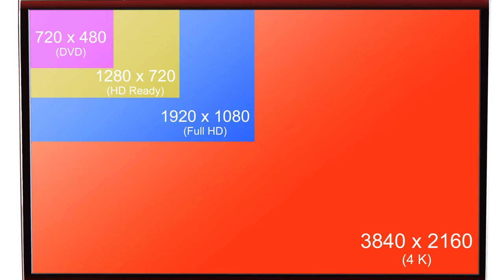Wideo 4k czy Full HD? Kiedy 4K ma sens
Podpowiadam kiedy nagrywanie wideo 4K ma sens w moim przypadku. Mam nadzieję, że będzie też dla Ciebie przydatne.

Jakie jest Twoje zdanie: wideo 4k czy Full HD?
Czy i kiedy 4K ma sens w Twoim przypadku?
Podziel się, proszę, w komentarzu.

Spis treści:
00:00 Czy potrzebujesz aparatu lub kamery 4k?
0:46 Co to jest 4K?
1:32 Po co nagrywać 4K na youtuba?
2:18 Cyfrowa stabilizacja dzięki 4K
2:54 4K dla potomnych
3:42 Konkluzje, czy faktycznie potrzebujesz 4K do youtuba?